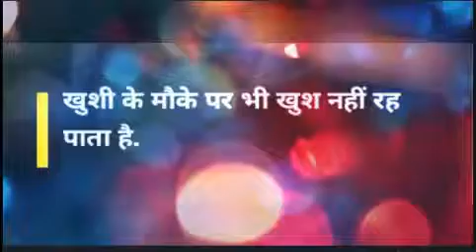डिप्रेशन होने के शूरुआती लक्षण क्या होते हैं